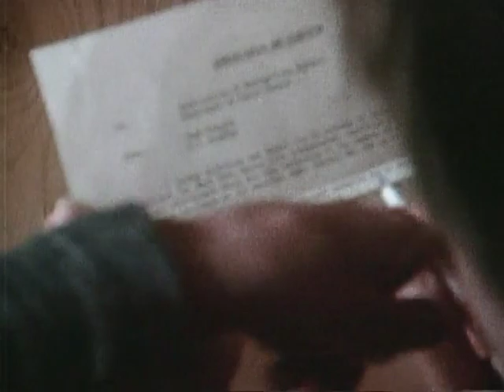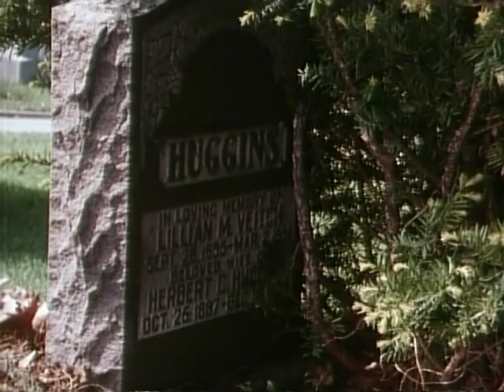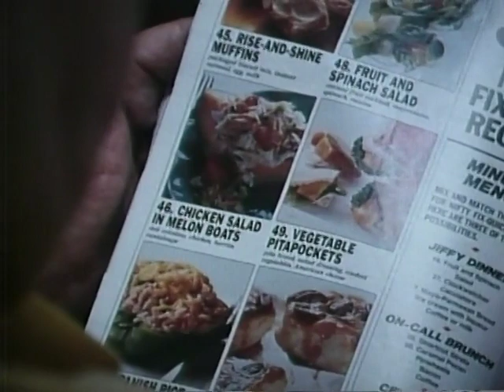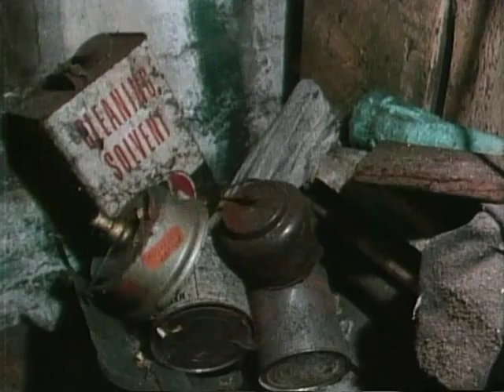Mr. Nobody (1987)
Do mentally competent seniors have the right to neglect themselves and their surroundings to the extent that they endanger themselves and/or offend the community? What should be done when reclusive or eccentric seniors refuse help? Do government agencies have an obligation to intervene?

Mr. Nobody sensitively addresses these questions by focusing on eccentric 65-year-old Jack Huggins. Since the death of his parents, Jack has lived alone in his family's house. A bachelor, he lavishes attention on a menagerie of cats. The house is crammed with discarded appliances collected from curbside garbage. Soon, his neighbors complain to the Health Department... In no other film have these legal, ethical, and human issues beed addressed so clearly and poignantly.